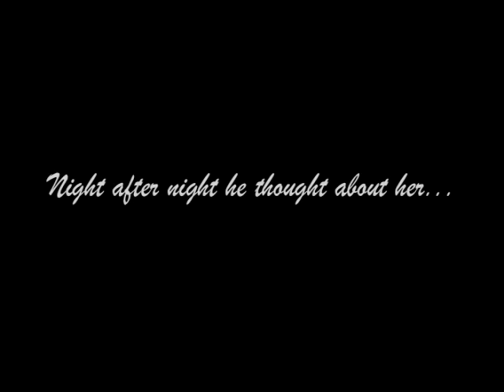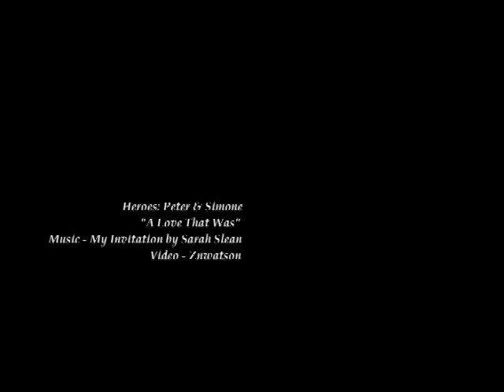Peter and Simone - My Invitation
Video about how Simone tries to begin a new romantic relationship with Peter yet struggles because Isaac has difficulties letting her go.